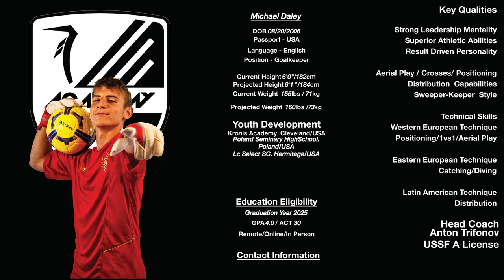Michael Daley Gk Game VideoProfile Graduation Year 2025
DOB 08/20/2006
Passport - USA
Language - English
Position - Goalkeeper

Current Height 6'0"/ 182cm
Projected Height 6’1 ”/184cm
Current Weight  155lbs / 71kg
Projected Weight  160lbs /73kg

Youth Development
Kronis Academy. Cleveland/USA
Poland Seminary HighSchool. Poland/USA
Lc Select SC. Hermitage/USA

Education Eligibility
Graduation Year 2025
GPA 4.0 / ACT 30
Remote/Online/In Person